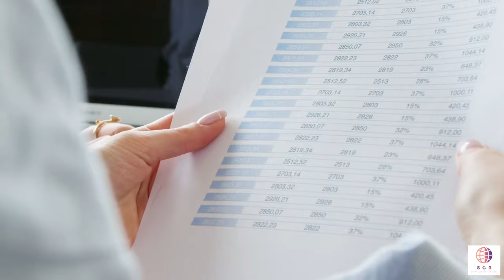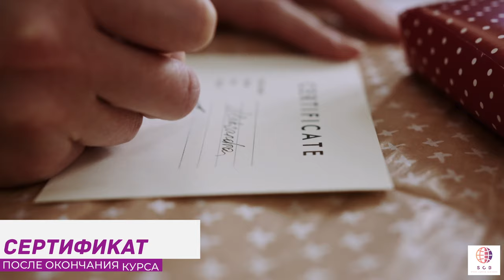Востребованная профессия 2021 - «визовый специалист» Работай с нами в команде !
Записаться на личную консультацию к основателю проекта :
Обучение менеджеров визовому сопровождению – новое, востребованное направление в нашей компании.

Воспользоваться им могут все желающие, которые хотят
получить престижную работу в туристическом бизнесе или повысить свой уровень знаний как специалиста по визовым вопросам.

Пройдя индивидуальное обучение в нашей компании, Вы сможете смело гарантировать
клиентам максимальную вероятность получения виз.

Открыть перспективный бизнес для финансовой независимости зарабатывать на оформлении виз, не выходя из дома:
▪️от 30 000 руб. до 40 000 руб. на начальном уровне
▪️от 40000 руб. до 100000 руб. на продвинутом уровне.

Курс рассчитан на:
✔️Любителей путешествовать
✔️турагентов
✔️консалтинговых компаний в области иммиграции и туризма
✔️визовых агентов

Одно из основных отличий нашего обучающего курса – поддержка и живое общение с кураторами на протяжении всего обучения и после прохождения курса.

Вы получаете открытый доступ к базе знаний по окончанию обучения - навсегда, кураторы будут держать вас в курсе всех обновлений  и актуальной информации.

Наш курс это не просто изучение  материала, вы также вступаете в сообщество визовых специалистов.

Мы предоставляем максимум практической информации и адаптивную платформу для обучения.
Изучите все особенности визовой работы в режиме online с компанией SCB Consulting!

По завершении курса будет выдан сертификат + возможность стать членом клуба „SCB”- consulting со скидкой более 10%!

- для всех заинтересованных прошедших аттестацию предоставляем возможность прохождение практики с выдачей рекомендательных писем!